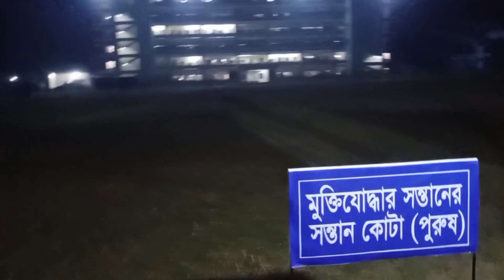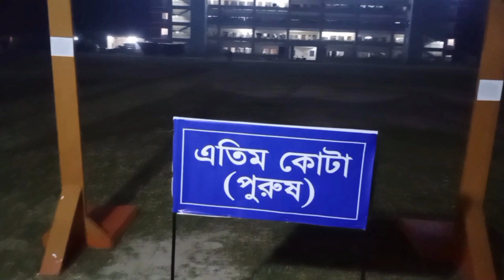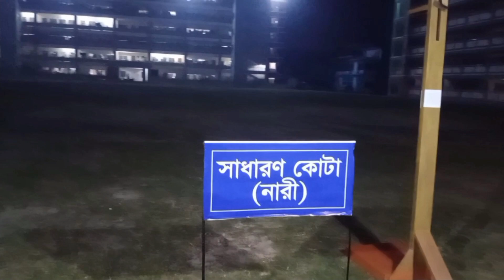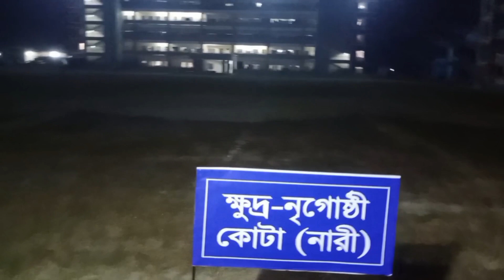পুলিশ নিয়োগ পরীক্ষার ঠিক আগের দিন।। গুরুত্বপূর্ণ কিছু কথা